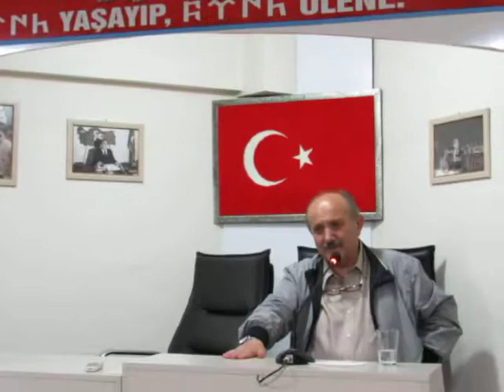İst.Ahde Vefa 78 Dern.Cezmi Bayram Konferansı Soru-Cevap 1